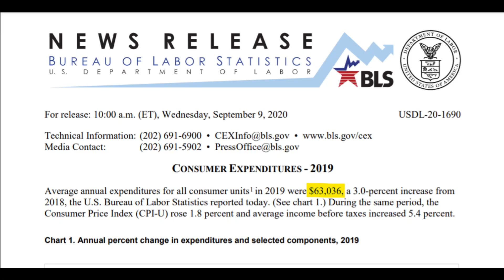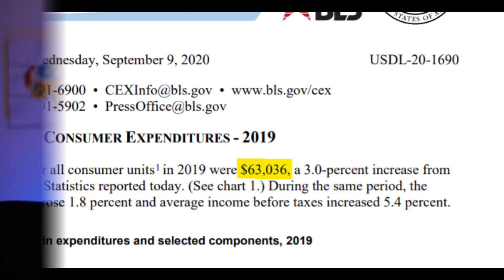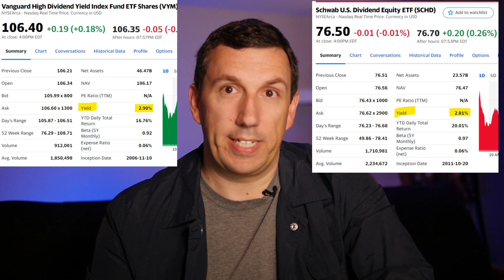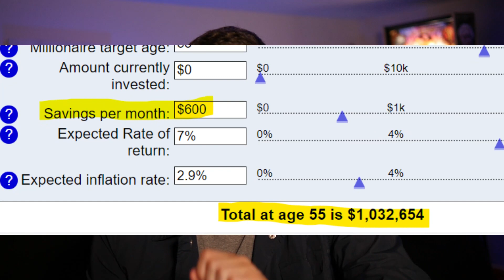Want to Quit Your Job and Live off Dividends? - How Much Money Invested to Live off Dividends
Can you live off dividends? How much money does it take to live off dividend income? Every dividend investor has the goal to eventually live off of their dividends. In this video we'll look at what it takes, and how much you need invested to live off dividends so that you can plan from the start of your dividend investing 'career'.

- I Recommend Buying Dividend Stocks and Dividend ETFs at These Brokers-

Invest in Bitcoin on Coinbase and get $10 in FREE BTC

0:00 - Intro
1:33 - Calculating Your Yearly Expenses
2:14 - How Much the Average US Household Needs to Invest
3:38 - A More Realistic Dividend Yield
4:22 - Shameless Flattery
4:44 - How Much The Above Average Investor Needs to invest
5:17 - How Much A Frugal Investor Needs To Invest
5:58 - How To Become A Millionaire From Age 20
7:05 - How to Become A Millionaire From Age 30
7:45 - How To Calculate When You'll Become A Millionaire
8:10 - Two Keys To Be Able To Live on Dividends
8:41 - How To Live off Dividends FASTER

A bit about my credentials...I have a B.S. degree in Finance, I've spent my entire career working in various corporate finance roles, and have been an active stock market investor for over 20 years. While all of this means I know what I'm talking about (most of the time!), it does not mean you should act solely on my word alone.

I am not intending to, nor licensed to give personalized financial advice. I'm merely trying to share my knowledge and experience so that you are able to make better financial and investment decisions for yourself based on your own research!

Put another way...